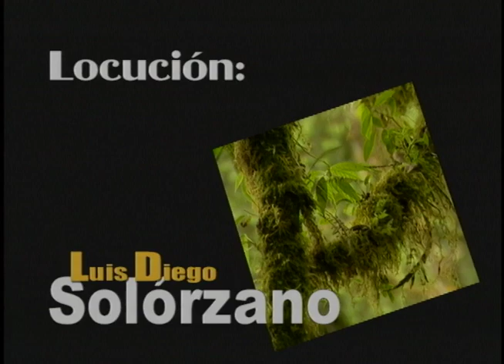Tesoro Natural: Parque Nacional Volcán Poás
Mediante una guía audiovisual se muestran las características principales del parque, su fauna y su flora y sus rutas de acceso.